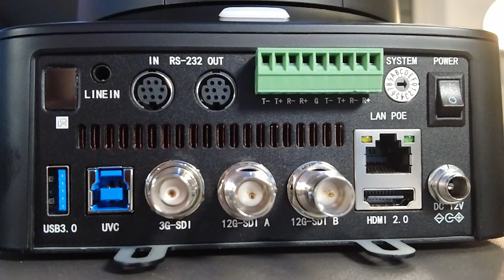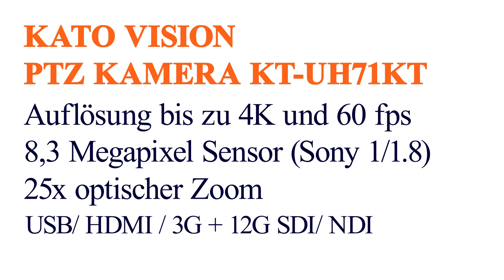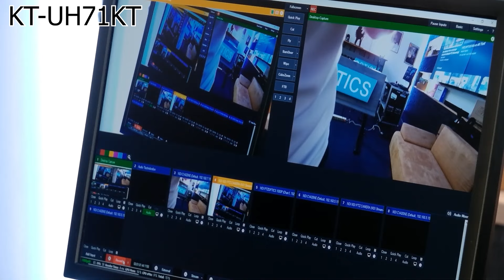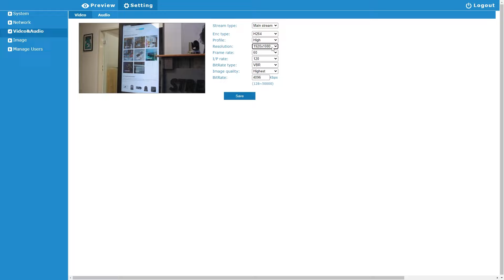Die Konkurrenz muss sich warm anziehen! Unser Test zur neuen 4K PTZ Kamera von Kato Vision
Über Kato Vision haben wir auf unserem Kanal bereits positiv gesprochen, als es um dem Controller KC20N ging, der für uns auch weiterhin aus unterschiedlichen Gründen ein richtiger Geheimtipp darstellt.

Jetzt hat Kato Vision eine neue 4K PTZ Kamera veröffentlicht, bei der wir von Anfang an gespannt waren, ob uns die neue Kamera überzeugen kann. Und ich kann euch sagen - wir wurden nicht enttäuscht. Die neue KT-UH71KT ist nicht nur ein sehr spannendes Produkt, sondern ein Gesamtpaket, was viele Konkurrenten ins Grübeln und Schwitzen bringen könnte. Wir stellen euch das neue Topprodukt von Kato Vision in Ruhe vor.
Auf gehts in den Test. Wir wünschen euch viel Spaß mit unserem neuen Video!

Link zum Video zur Marshall Kamera, über die ich im Video gesprochen habe:

Aufgenommen wurde das Video mit unserem mobilen Video-Setup.
1. Intel® NUC-Kit NUC8i7HNK
2. Hauptkamera 1: Kato Vision (KT-UH71KT)
2. Hauptkamera 2: Marshall CV420Ne
3. Kamera-Controller: Kato Vision KC20N
4. Mikrofon: Wireless GO II